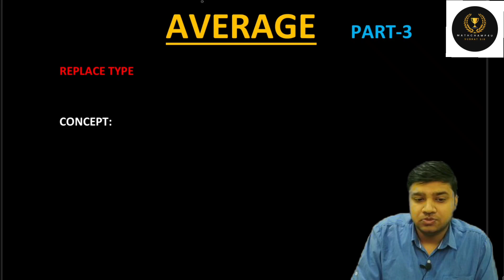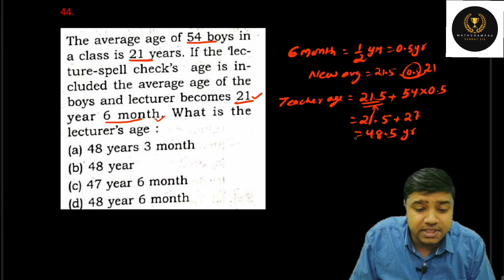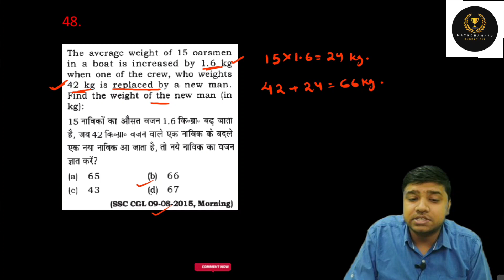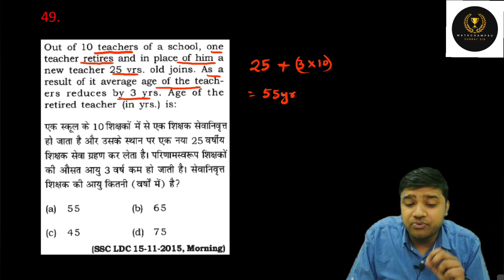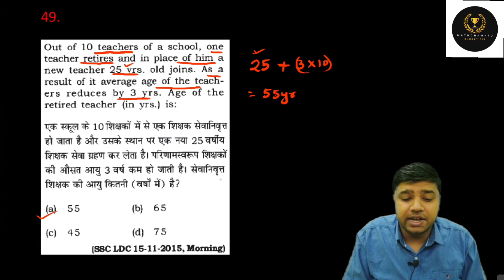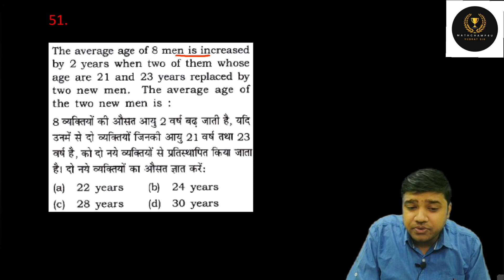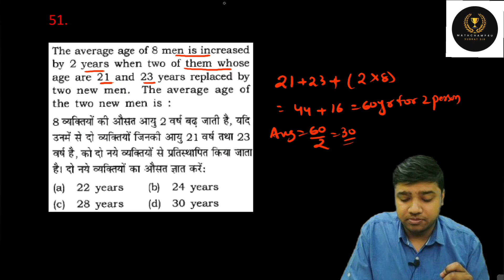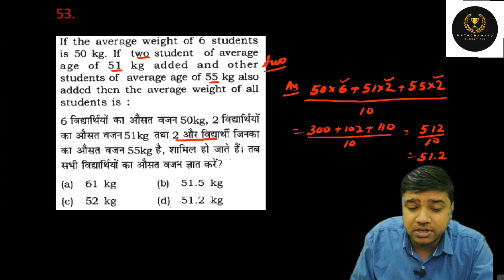Average 😎| PART -3 | ZERO TO HERO LEVEL (REPLACE TYPE)🔥 || गजब के CONCEPTS TRICKS🔥|| BY SUBRAT SIR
In this session I have completed AVERAGE from Basic to Advance with all the Concepts and Tricks especially Deviation Method to solve questions in seconds. I have discussed Four Different Methods to solve Average Problems with their advantages and disadvantages. This session will be helpful for every competitive exam Banking/SSC/Railway Exams like SBI Clerk 2023, SBI PO 2023, IBPS RRB PO 2023, IBPS RRB Clerk 2023, IBPS PO 2023 & IBPS Clerk 2023 , CAT ,MAT & XAT etc..

square of a Number in 5 Seconds from 1-1000 . SQUARE निकालें सिर्फ 5 सेकंड में | Best Square Trick

HOW TO CALCULATE CUBE ROOT OF A NUMBER(1-200) | BEST 2SEC TRICK |SPEED MATHS TRICKS| CUBE ROOT TRICK

Square Root Trick in 2 SEC | How to find square root easily | SQUARE ROOT निकालें सिर्फ 2

Thank You for coming here and watching this video. This small help will motivate and encourage us to work harder and we will come with more interesting videos related to the latest jobs, competitive exams .

mathchamp4u arithmetic arithmaticprogression geometricprogression ibpspo ssccglSquare of a Number in 5 Seconds from 1-1000 . SQUARE निकालें सिर्फ 5 सेकंड में | Best Square Trick